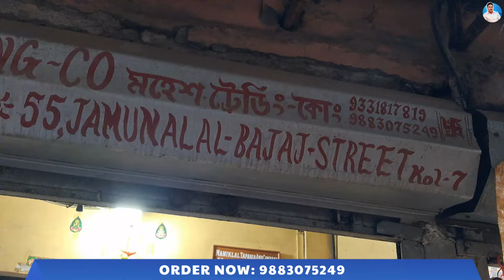Cheap & Best Quality Lungi Wholesale Market Kolkata | All Brands Lungi at Cheapest Rate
Seller information:
🛍️ Mahesh Trading Co.
📍 55, Jamunalal Bajaj Street, Kolkata-700001

Shop Description - All types of handloom, Lungi & towels available here.